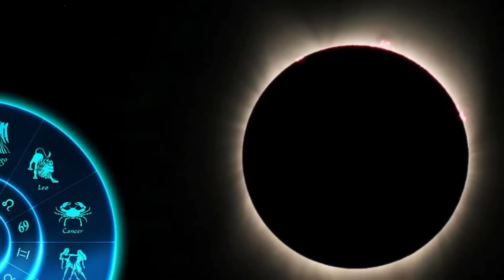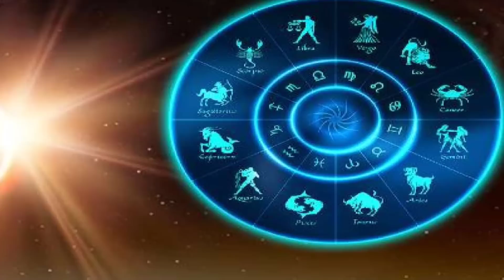கிரகணம் முடிந்து 6 மணி நேரம் கழித்து அரிசி,உப்பு,மஞ்சள் வைத்து வீட்டில் இத செஞ்சிடுங்க !westar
கிரகணம் முடிந்து 6 மணி நேரம் கழித்து அரிசி,உப்பு,மஞ்சள் வைத்து நரக தோஷம் நீங்க வீட்டில் இத செஞ்சிடுங்க !westar